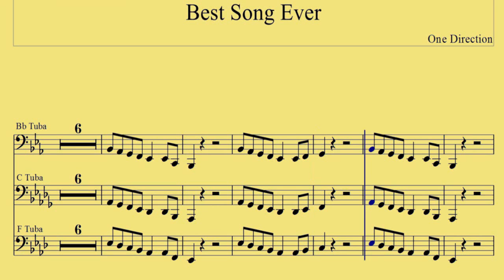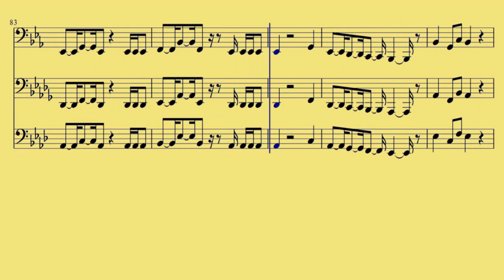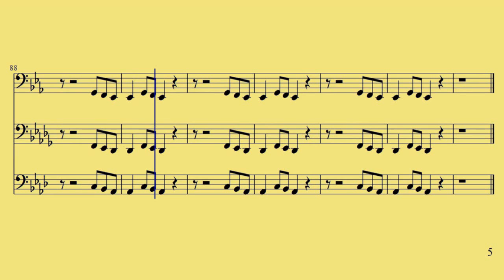[ Bb, C, F Tuba ] Best Song Ever - One Direction